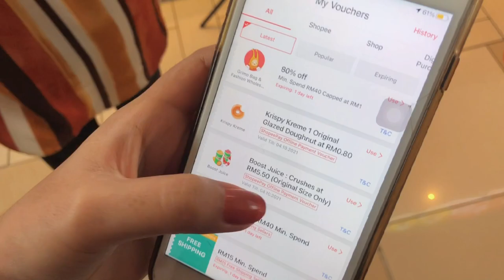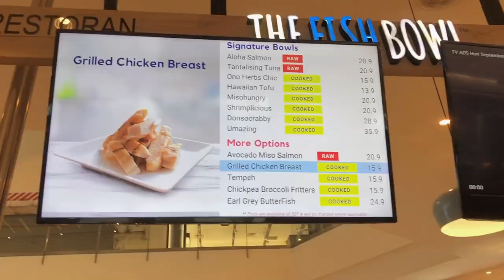OUT AFTER 14 DAYS! | THE FISH BOWL REVIEW | KANA VLOG #01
After being in home quarantine for 14 days, finally we are out and we decided to jalan-jalan to IOI City Mall in Putrajaya.
We also tried The Fish Bowl for the first time, Check it out!